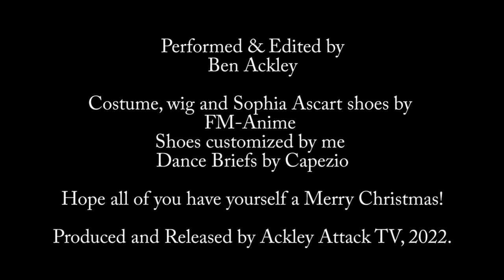Ackleyattack4427 Cosplaying as Barbara from “Genshin Impact” Celebrating Christmas